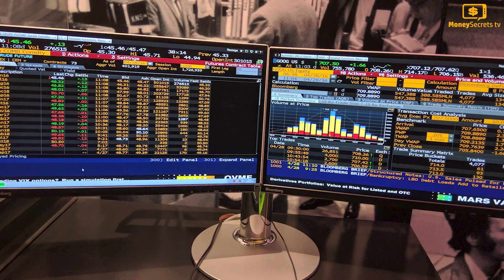Just How Rich Is Billionaire Michael Bloomberg Really?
Just like any other billionaire, Bloomberg has billions of dollars to his name. According to Forbes magazine, he’s actually the eighth-richest person in all of America! In fact, his net worth is a whopping 76.8 billion dollars – which makes him even richer than Trump. But hey, unlike Trump, Bloomberg is a self-made billionaire.